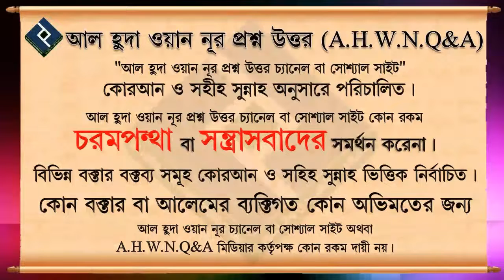নিষিদ্ধ সময়ে কাযা নামাজ আদায় করা যাবে কি ᴴᴰ┇শাইখ ইসহাক বিন ইব্রাহিম